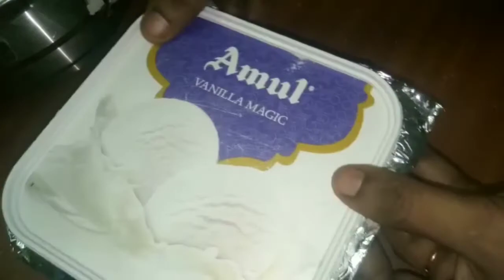HomemadeButterScotch IcecreamStepwise சில்லுனு ஒரு பட்டர் ஸ்காட்ச் ஐஸ்கிரீம் ஈஸீயா வீட்டிலேயே..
In this video I have posted a recipe of making butterscotch ice cream in home itself .

please do try the recipe and enjoy the dessert in your home itself during this lock down.

 If you have tried this recipe , please post your recipe photo  in our Facebook page "Sweet Nothings with Praveena#

butterscotch ice cream in tamil#
homemade butterscotch ice cream#
# butterscotch ice cream step wise in Tamil#
# butterscotch ice cream in lockdown#